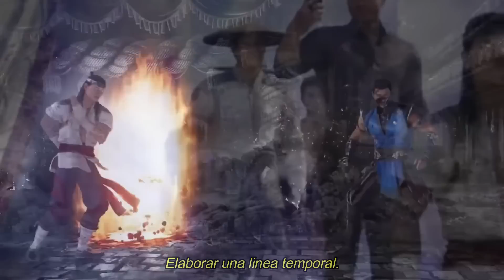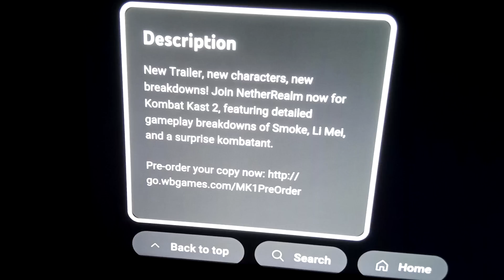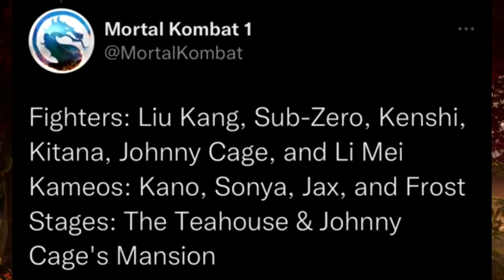⚠️GERAS Y LIU KANG ROMPEN EL ESPACIO Y TIEMPO EN MORTAL KOMBAT 1! ANALISIS